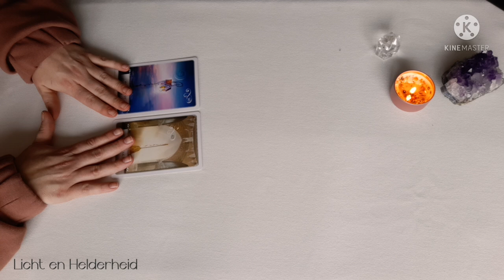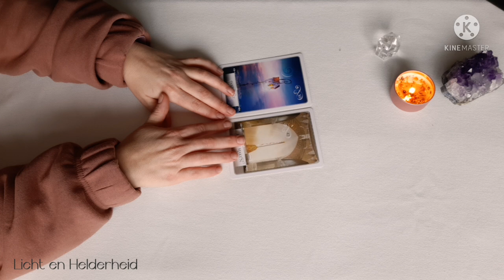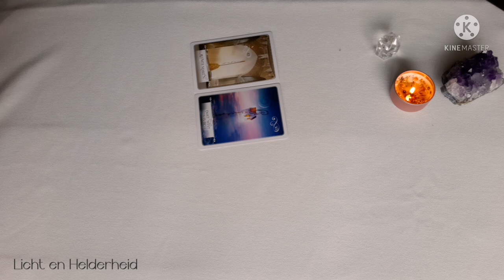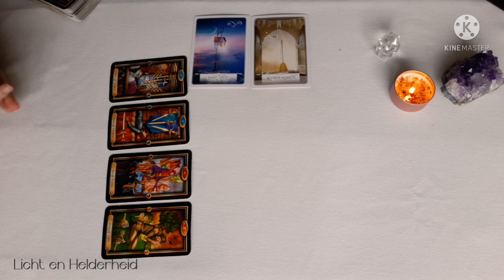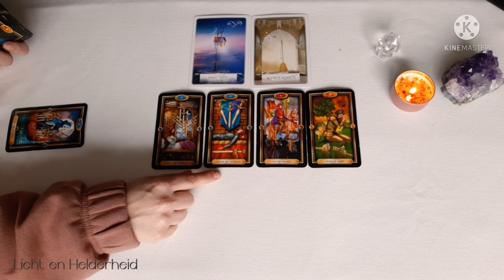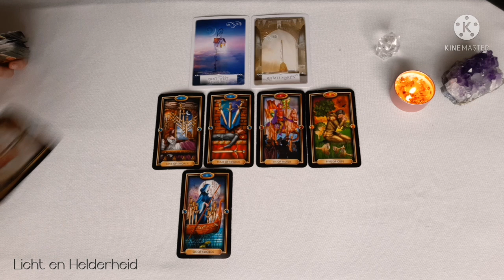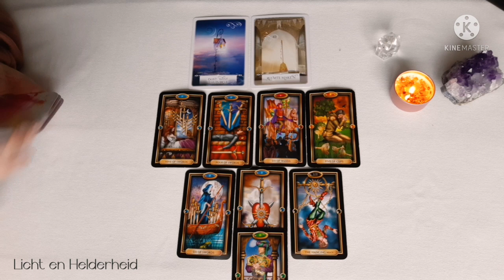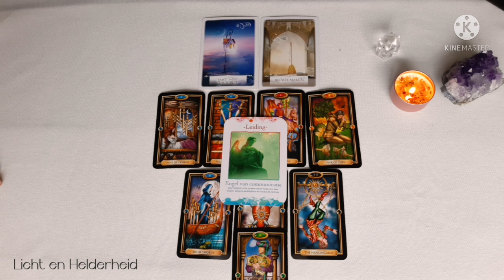De waarheid zien: Je weet nu waardoor het kwam. Nu mag je jezelf verder ontwikkelen.❤